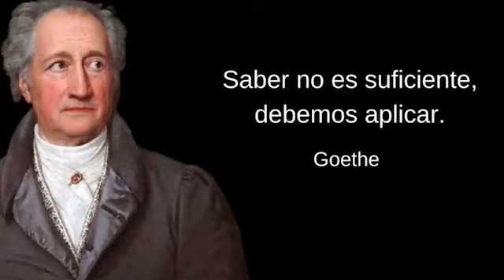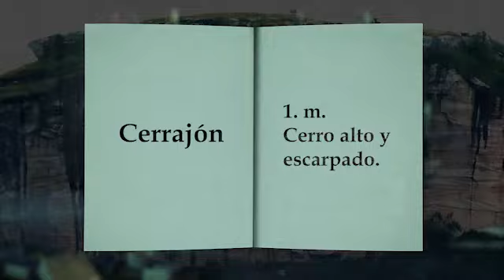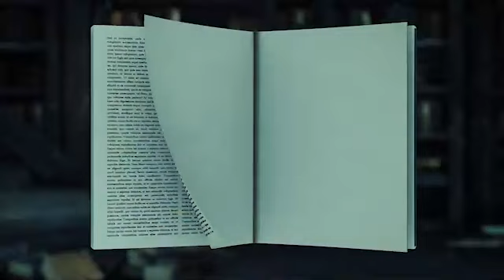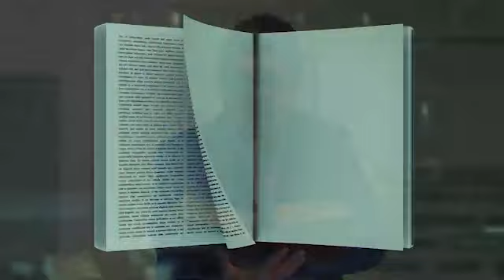Significado de las palabras para hoy 03 de julio